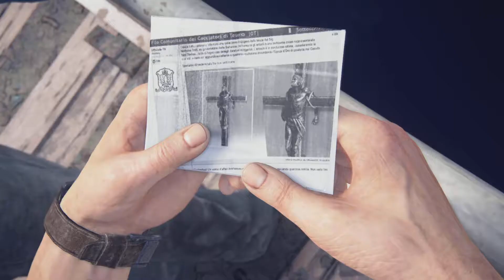Uncharted: Legacy of Thieves Collection_20220201222128